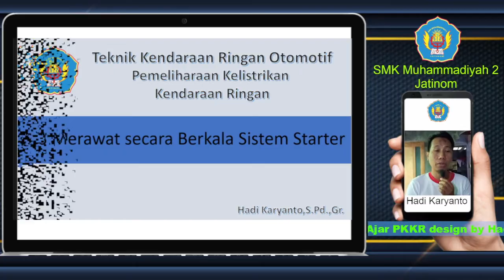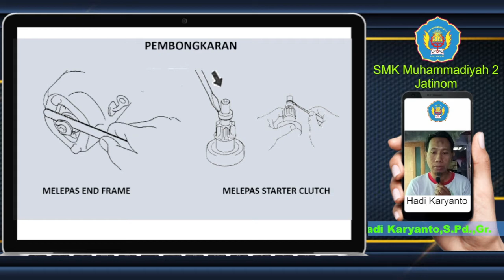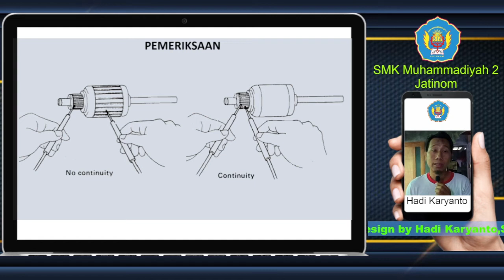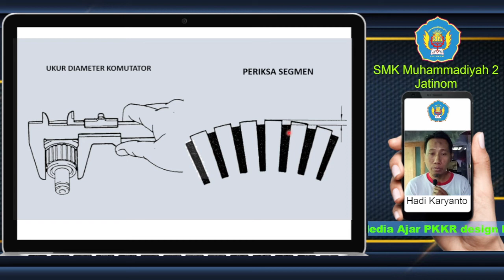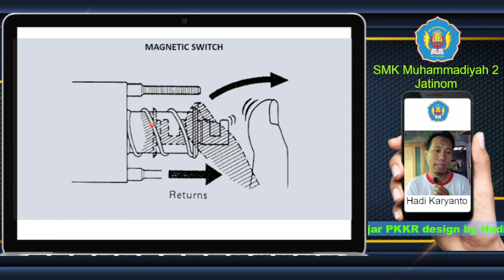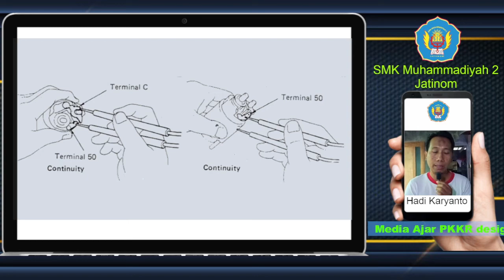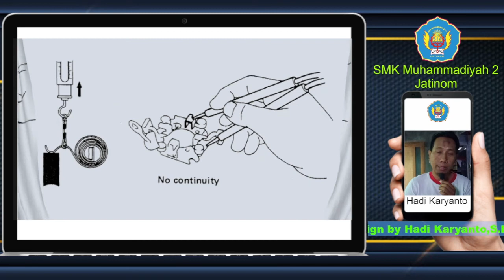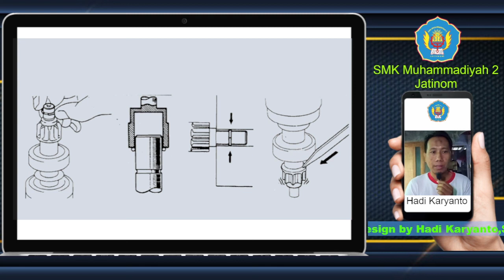4 3 Memeriksa Sistem Starter Overhaul Vid 2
KD 4.3 Memeriksa sistem starter
Proses overhaul motor starter